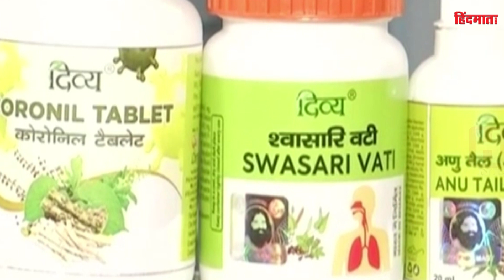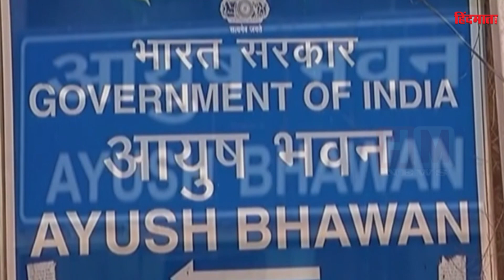Ramdev को एक और झटका! जानिए महाराष्ट्र सरकार ने कोरोनिल पर क्या कहा ?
RamdevCoronaCure ramdevbaba Ramdev RamdevJhoothaHai Ramdev को एक और झटका! जानिए महाराष्ट्र सरकार ने कोरोनिल पर क्या कहां ?